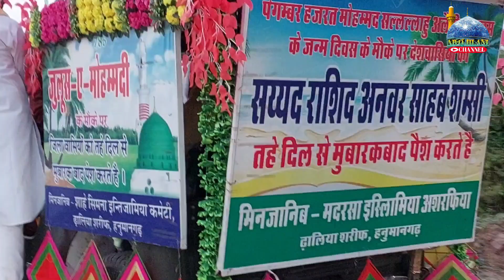Jashn E Eid Miladun Nabi (part 9) 16/09/2024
आज 12 रबी उल अव्वल के मुबारक मौके पर गांव ढालिया में ऑल इंडिया उलेमा ए माशाईख बोर्ड के बैनर तले जुलूस ए मोहम्मदी निकाला गया जिसकी के कयादत सैयद राशिद अनवर शम्सी ने फरमाई जिसमें कासीर तादात में मुसलमानों ने शिरकत की तमाम आशिकाने रसूल ने खूब खूब खिदमत ए खाल्क की
#12 Rabi ul avval
#12 Rabi ul Noor
juloos se Mohammadi
Jashn e amad e Rasool

abdul gaffar official
abdul Qadir jilani
ab q jilani
ab k
ab k jilani
abdul vlog
abdul gaffar vlog
gaffar vlog
islami vlog
dhaliya islami vlog
jilani vlog
ab k
ab k jilani